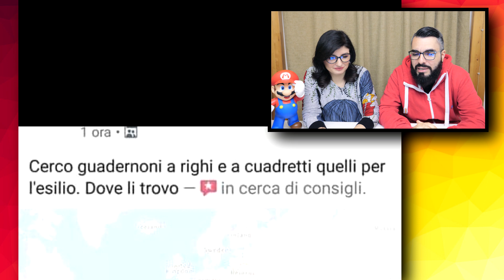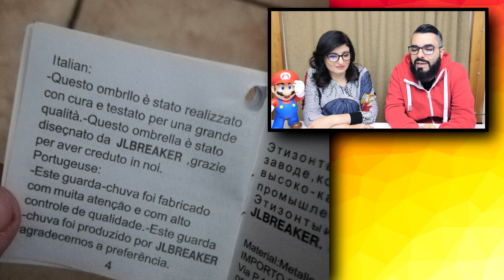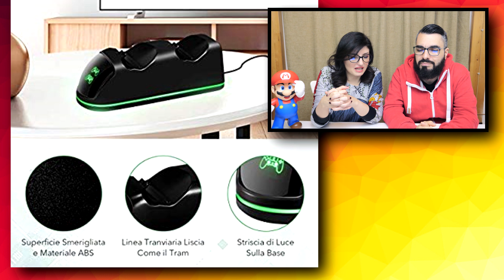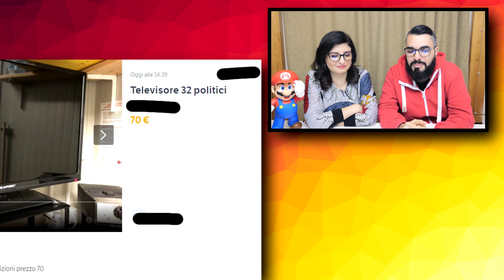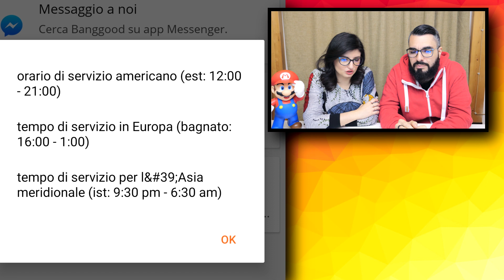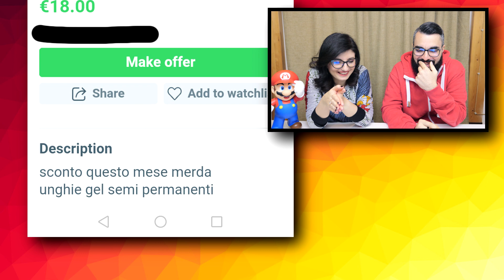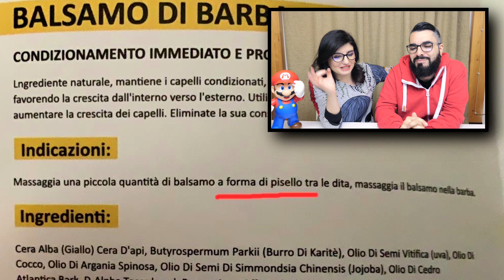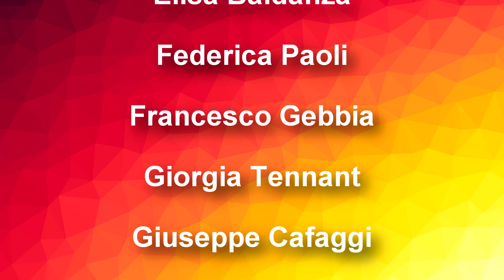LE ASSURDITÀ DI CUI È CAPACE LA GENTE! Annunci lolli 164